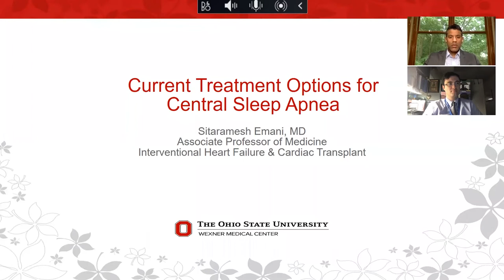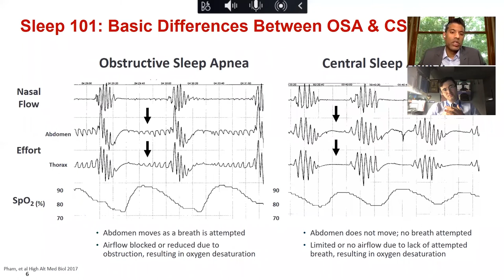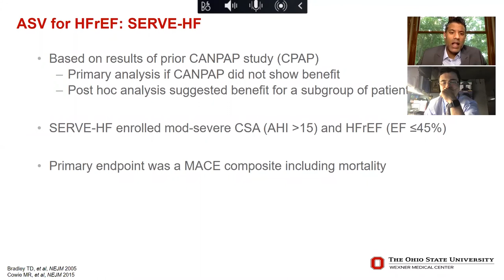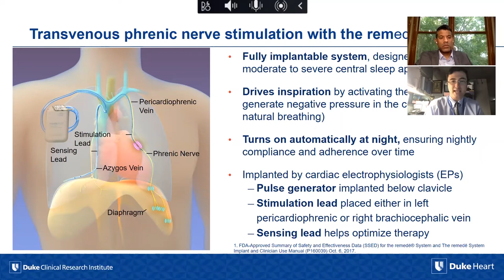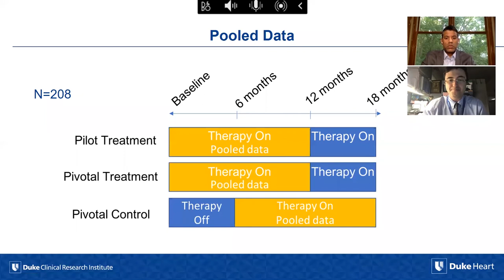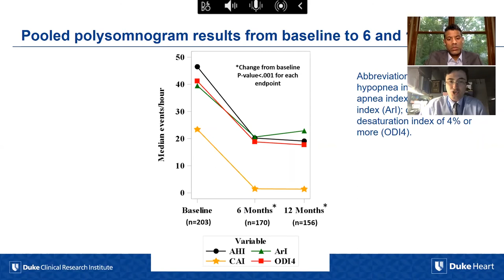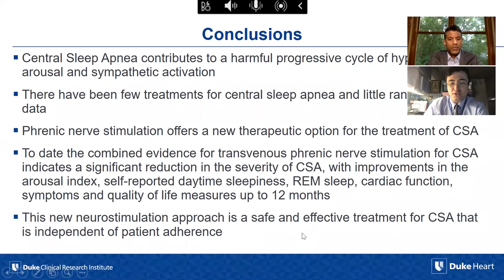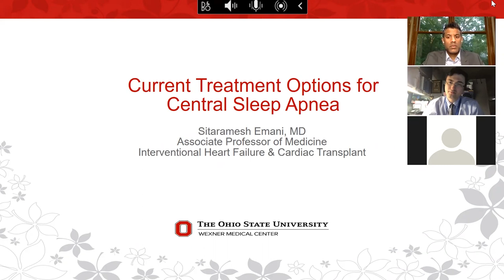Webinar: Current Treatment Options for Central Sleep Apnea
In this webinar, Dr. Sitaramesh Emani of The Ohio State University and Dr. Marat Fudim of Duke University discuss why central sleep apnea (CSA) is relevant to cardiovascular medicine and explore the available treatment options for CSA. Dr. Emani explains the difference between obstructive sleep apnea and central sleep apnea and highlights the prevalence of CSA patients with concomitant cardiovascular conditions. Dr. Fudim introduces the remedē® System, which uses transvenous phrenic nerve stimulation to treat CSA with an implantable device, and breaks down the results of the therapy's pivotal trial.

Indication for use: The remedē® System is an implantable phrenic nerve stimulator indicated for the treatment of moderate to severe central sleep apnea (CSA) in adult patients. The remedē System is contraindicated for patients with an active infection. Read full indications for use

(MedEd2076 Rev A)